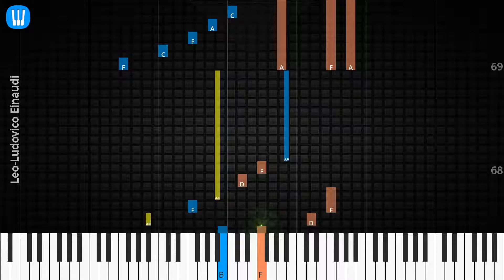🎹Solo & Chord, Leo, Ludovico Einaudi, Synthesia Piano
♫ Synthesia Piano Tutorial, Solo & Chord: Leo, Ludovico Einaudi

♫ Ludovico Einaudi Piano Tutorial
♫ Ludovico Einaudi Chord
♫ Ludovico Einaudi Lyrics
♫ Ludovico Einaudi Subtitle
♫ How to play Leo
♫ Leo Piano Chords
♫ Leo Piano Easy
♫ Leo Piano Difficult
♫ Leo Piano Cover
♫ Leo Piano Remix
♫ Leo Piano Tutorial
♫ Leo Notes
♫ Leo Piano Tiles
♫ Leo Easy Slow
♫ Leo Academy Piano